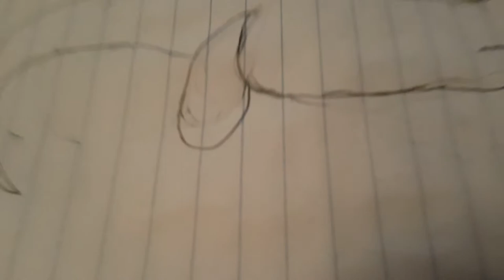Baryonyx Drawing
Jw. Bary/Claws